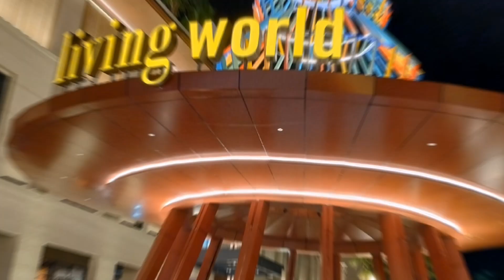PANEN RAMBUTAN HASIL MELIMPAH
Alhamdulillah panen rambutan hasil melimpah, kali ini kakak sepupu panen rambutan hasil nyata melimpah